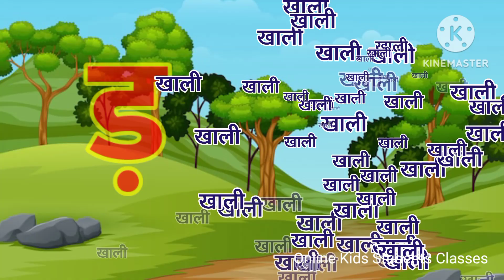हिन्दी वर्णमाला।अ से अनार आ से आम।क से कबूतर ख से खरगोश।a se anar aa se aam|HindiVarnmala#kidssongs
Learn Hindi Varnmala - अ आ इ ई ई ऊ ए ऐ ओ ओ अं अः, Hindi Alphabets to your kids. This video help you to learn Hindi Varnmala and English Alphabet in an easy way.

Online Kids Students Classes - Learn your kids Nursery Rhymes,ABCDEF Alphabet, Number, k se kabutar kh se khargos in easy way kids learning videos.

Your query:

Hindi Varnmala,
Hindi Varnmala for Nursery
हिन्दी व्यंजन,
हिन्दी स्वर व्यंजन,
हिन्दी वर्णमाला विडियो,
हिन्दी व्यंजन शब्द,
हिन्दी व्यंजन वर्ण,
हिन्दी व्यंजन माला,
हिन्दी व्यंजन अक्षर,
हिन्दी व्यंजन चार्ट, हिन्दी वर्णमाला का उच्चारण,
हिन्दी वर्णमाला बच्चों को कैसे सिखाये,
हिन्दी वर्णमाला अ से ज्ञ तक,
हिन्दी वर्णमाला स्वर आओर व्यंजन